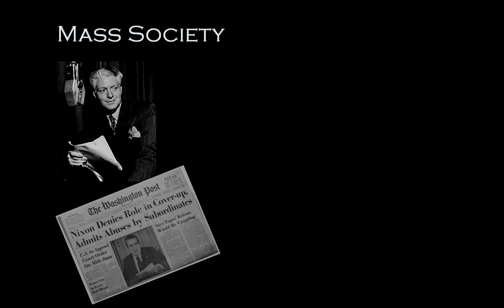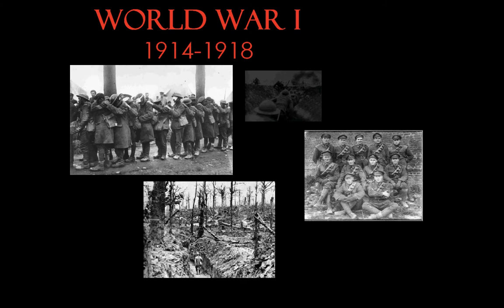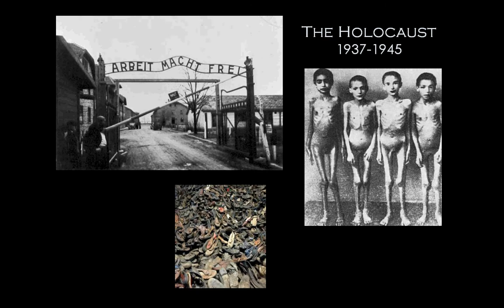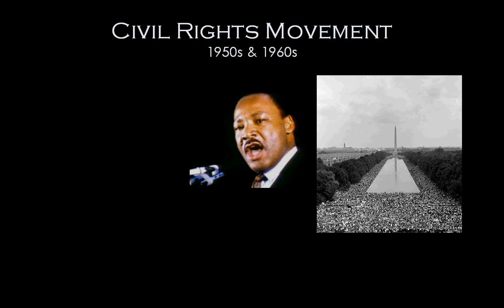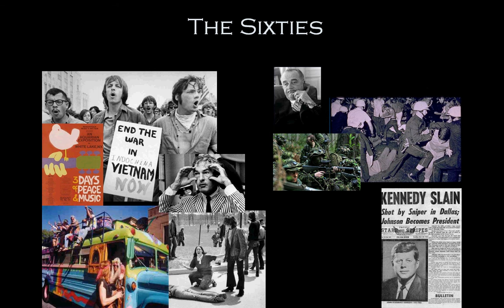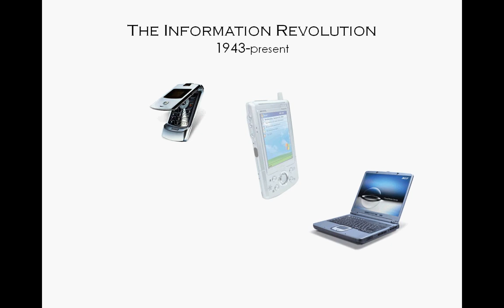History of the Modern World - The Trailer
A trip through the volatile years between the Great Exhibition (1851) and 2009. Particular emphasis is put on Europe and the United States between 1914 and 1991 - WWI, WWII, and the Cold War.